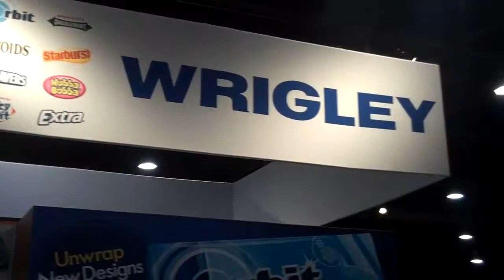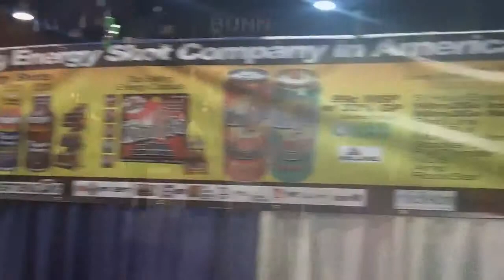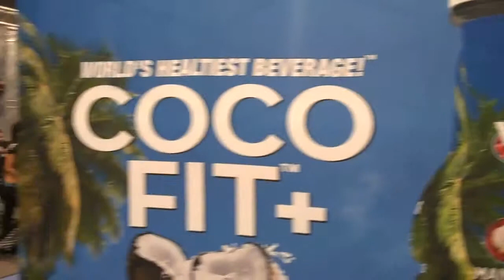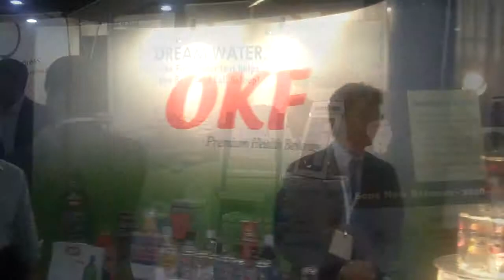NACS 2010 Atlanta Convention Highlights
iMediaMarketingZ is dedicated to helping businesses use powerful new online and mobile marketing platforms to get visibility, traffic, leads, customers and raving fans. To integrate all the elements so they work most powerfully with each other—search engines, video, social media, and mobile